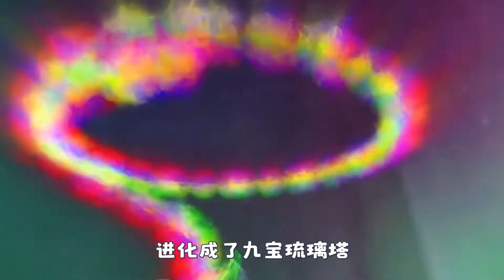斗罗大陆十大器武魂（上），它丢个技能复活神，还能免疫所有攻击